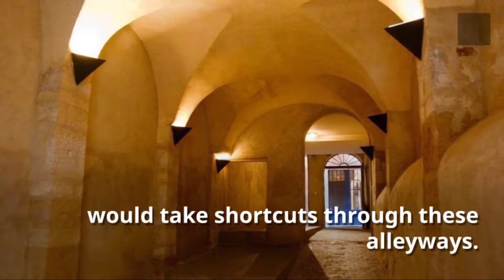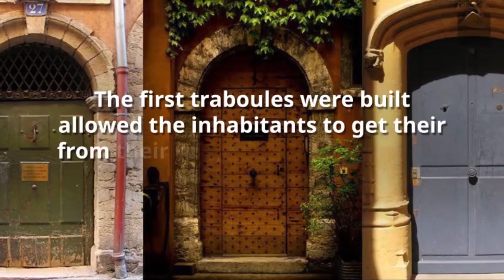The Secret Alleyways Of Lyon, France